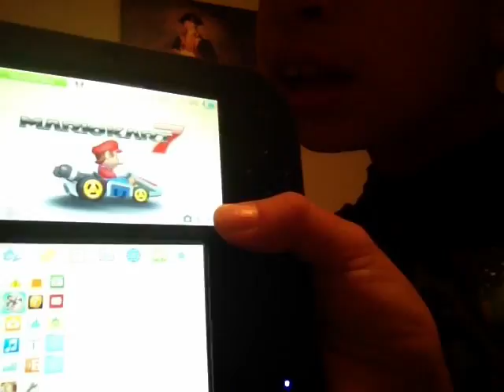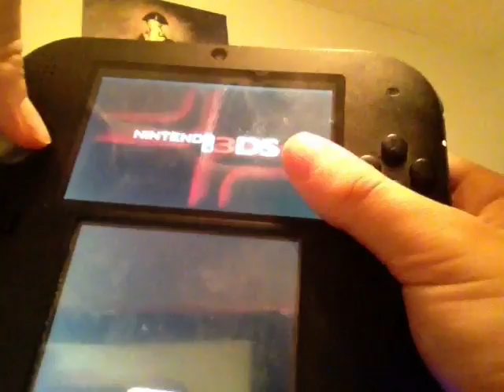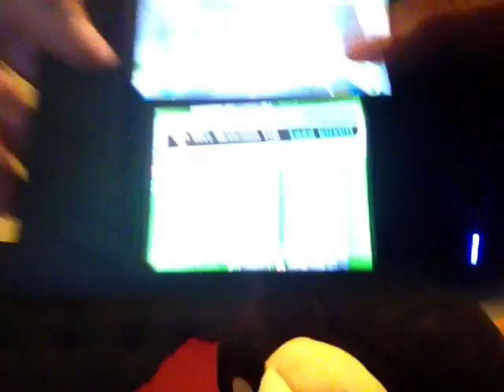Mario kart 7 review